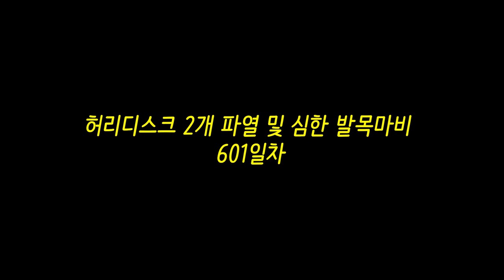동네농구 반코트 즐겜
경기 재밌었습니다